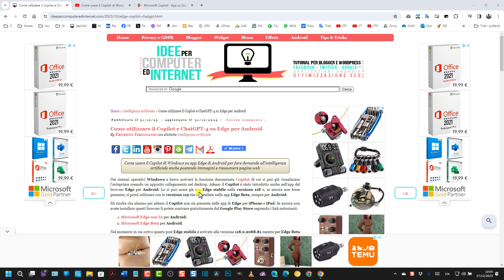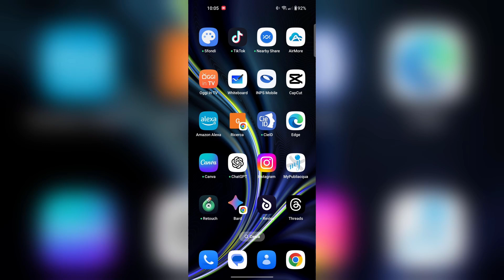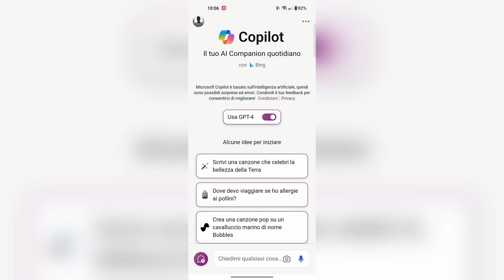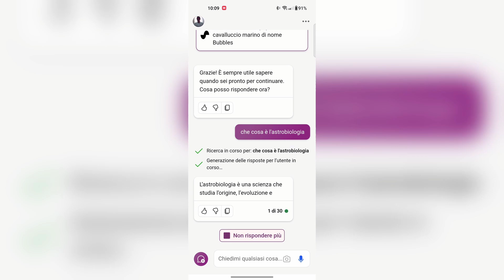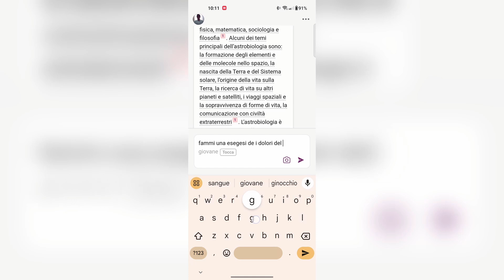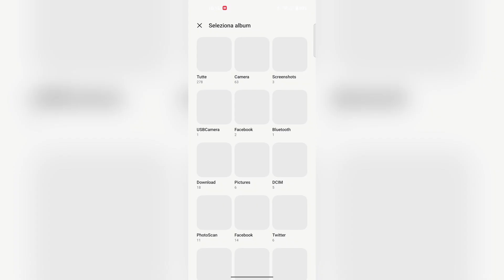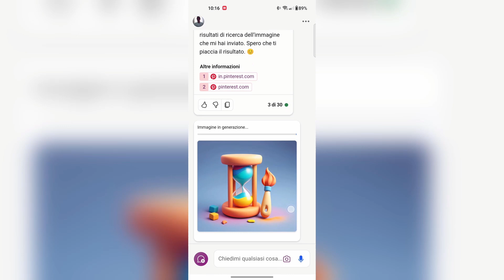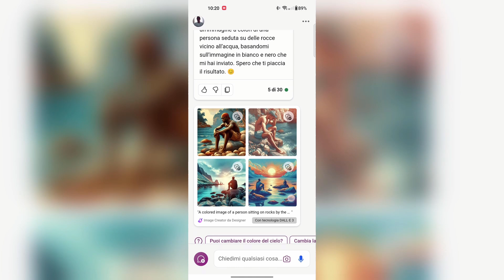Come usare l'applicazione Microsoft Copilot per Android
Copilot della Microsoft è stato rilasciato come app standalone per dispositivi Android e adesso può essere utilizzato senza dover aprire Edge o Bing. L'applicazione Copilot al momento non è ancora disponibile per iPhone e iPad. Si possono fare domande testuali oppure utilizzare le immagini della Galleria per iniziare una chat o scattare foto per riconoscere oggetti al volo. È anche possibile generare immagini partendo da una descrizione testuale e scaricarle nel dispositivo con risoluzione 1024x1024 pixel.

0:00 TITOLO
0:11 INTRODUZIONE
1:02 COPILOT PER ANDROID
2:00 COPILOT SU EDGE
2:39 INSTALLARE COPILOT
3:27 PERSONALIZZARE COPILOT
3:50 PRIVACY DI COPILOT
4:31 CHAT SU COPILOT
5:50 RICERCA DI IMMAGINI
6:40 CARICARE IMMAGINI
9:11 CONCLUSIONI

Maggiori informazioni si potranno ottenere consultando la guida testuale in questo post